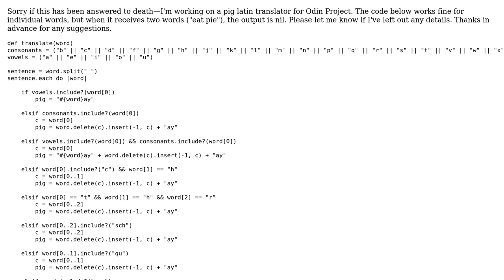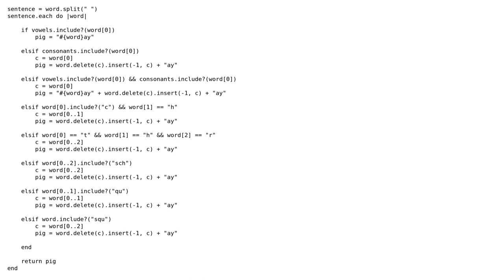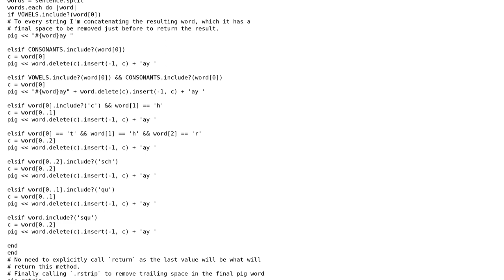Code Review: Translator method failing to translate two words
With thanks & praise to God, and with thanks to the many people who have made this project possible! | Content (except music & images) licensed under CC BY-SA | Music | Images & others | With thanks to user S.Faw user Alter Lagos and the Stack Exchange Network Trademarks are property of their respective owners. You are responsible for your own actions.